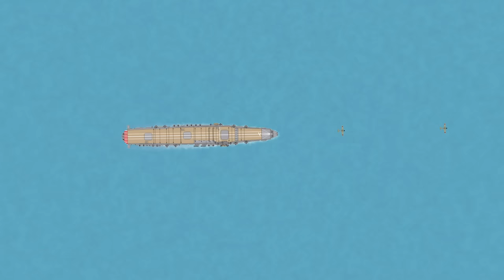The Battle of the Coral Sea - Part 2, The Carrier Battle - Animated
Finally, after a cat and mouse search across the Coral Sea, the US and Japanese carrier groups find each other, and launch large scale air assaults to knock one another out. The balance of naval power in the South Pacific hangs in the balance.

My "Group Captain" tier Patreons vote on my next video subject.

Special thanks to my Patreons: Abusemtex, Alexander K Leach, András Csányi, Blair Bunke, big mike, Bill Luster, Bryant Miano, Chris Faehl, Christopher Vance, Cody, dan, Dave Lombard, Dean Winger, Dullis, e 141, Ethan Chickering, Eric M, ETB, Flavio Ribeiro, Galen, Harmen, Ian Young, imfromthe808, iulian stef, Jeff Phillips, John Smaha, JONATHAN Vallett, Kole Pulley, libor riska, lokiju, Luke Graham, Michael Choi, Miyama1018, ned hulton, omega21, PS, Richard Bejtlich, Richard Knijnenburg, Richard Selsor, Sami Koivuluoma, Shane Harper, Shay Kneupper, Shomik M, Stephen James, tired swed, wilbs43, Will Coward, Yancey Larochelle-Williams, Yurnero, Zachery Plaice, Aaron, Aaron M Love, Aaron Weisenburger, AgentComet, Alistair Jones, Alex Bell, Alex Pickworth, Andrew Ringquist, Apollo, Arthur Morgan, Axel Essbaum, Ben Harazim, Bodo Nuber, Brandon, Brett VanBuren, Brian Chan, Caleb DeArmas, Casual Observer, Casey Ross, Christopher Cardona, Christopher Pivetz, Colin Stachowski, Connor Kunihiro, CTomic, Damien Dec, Darius Cosby, Dayan, Douglas, Eddy Gurge, Ekstasis, Eric Bolks, Erick Velez, Escipio Sumski, evantown, Fredrick Wilson Nordby. Gaute, Geir Morten Soerensen, Graeme McEvoy, Grant McFarland, Gunship Sequel, Hanne Kortegaard Støchkel, Harrison A Tamke, Harry, Hunter Thornsberry, Innominate, Jack Baylor, Jack Mermod, Jack Parkin, Jackie Carson, Jason, Jason Wemyss, J Shefsky, Jeffery Barnes, Jerry Xiao, Jessica Tiger, Jingold, Joe Robinson, John Harrison Herndon, John Smith, John Walters, John Hesketh, Jordan Hedges, Joseph Sullivan, Justin Smith, kokosabre, Kurt Fox, Lasse Pedersen, Laudern, Leo Maltoni, Luffylink, Luis Martinez, Luke Graham, LVE, Manfred Breuner, Mark D, Matthew Fessenden, Mathew Baker, Matthew Flint, Michael, Michael J Jacobsen, Mike Thompson, Muj Rahman, Nick, Olufemi Adediwura, piranha45, Rabbit Corn, Reese Spector, Richard Woodard, Rick Y-Bobby, Riley Matthews, Robby Gottesman, Robert Evans, Roderick Russell, Rory Weden, Ryan March, Scalar, Schnitz, Siddharth Ahuwalia, Silver Sk, SONY _USR, Squerdle, Steven Leach, The Man They Call Asher, Thomas Burton, Tim Storey, Timothy Bucklin, UnicornStampede, Vral, Walter Kim, Warren Rudkin, Weston Hullander, Will Merrill, William Lydon, zintho9, Aaron Roberts, Alex Mackinnon, Andrew Rodman, bascommander, Chris Roybal, Dave, Dylan Gilstein, e, Henry Buckley, Jack Lazarus, Jake Castadio, James Rosengrove, Johan West, john boland, Keven Guimaraes, Kristian Klibo, Loyd Enochs, Marcelo Avila, Mark L., Mason, Matt, Matt Gonzales, Matthew Pulitano, Miguel, Neil Meldrum, No Gods No Masters, Nicole Johnson, Peter S., scott carson, Shawn Heidrich, Ryan Bertsche, T. Anthony Moore, The Rainmaker, Theodore Harris, Thomas Evans, Tom Cho, Tom Handal, Tommy Gates, Travis Metzger, Shikhir, SkytechCEO, SWVYX, Wolfgang Seitz, Wyatt Flynn Wilgus, Kelson Ball